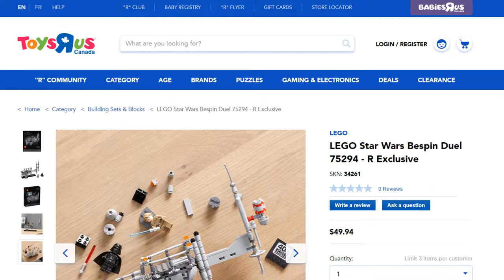Lego Star Wars Bespin Duel - Exclusivo de Cómic-Con, ahora en el limbo.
Ahora que la Comic Con no se realizo presencial, están comenzando a aparecer los sets que se iban a encontrar en el evento.